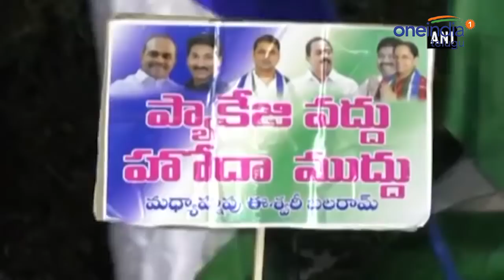వైసిపి బంద్‌ పై యనమల రామకృష్ణుడు మండి పాటు | Oneindia Telugu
ప్రత్యేక హోదా కోసం నినాదంతో వైసిపి నేడు చేస్తున్న బంద్‌ విఫలం అయిందని మంత్రి ప్రత్తిపాటి పుల్లారావు చెప్పారు. మంగళవారం ఆయన మీడియాతో మాట్లాడుతూ వైసిపి, జగన్,బిజెపిల పై విమర్శల వర్షం కురిపించారు. విభజనతో నష్ట పోయిన ఆంధ్రప్రదేశ్ రాష్ట్రాన్ని ఇంకా నష్టపరిచేందుకే వైఎస్ జగన్మోహన్‌రెడ్డి బంద్‌కు పిలుపునిచ్చారని మంత్రి ప్రత్తిపాటి పుల్లారావు ధ్వజమెత్తారు. రాష్ట్ర బంద్‌ వల్ల ప్రయోజనం ఏమిటని, ఏ ప్రయోజనంతో బంద్‌కు పిలుపునిచ్చారని వైసిపిని ఆయన ప్రశ్నించారు. వైసిపి మనుగడ కోల్పోతున్న తరుణంలో వారి ఉనికిని కాపాడుకోవడం కోసమే ఈ బంద్‌ చేస్తున్నారని పుల్లారావు ఎద్దేవా చేశారు.

Today's YCP bandh with the slogan for AP special status has been a big failure, said Minister Prathipati Pulla rao.